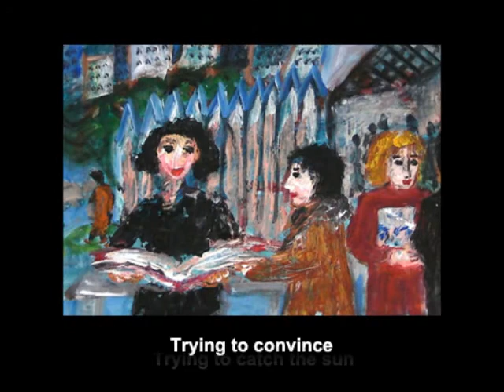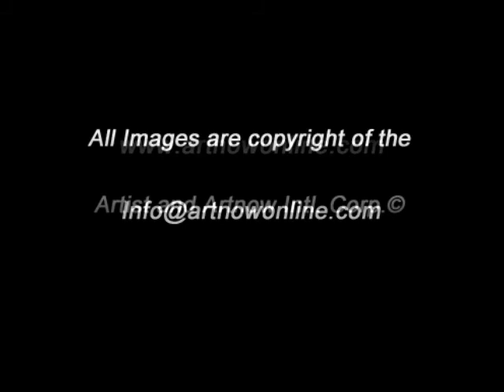ArtnowTV - Gaby Cleuren